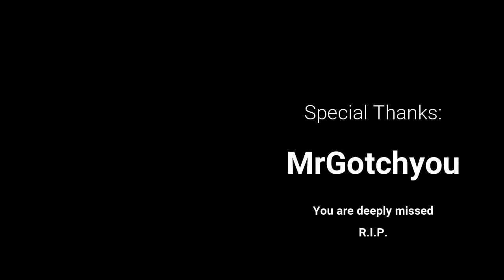Bael Moment - Gaming Clips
mixture of many gaming clips together.. enjoy the funny, epic shots times.
Battlefield 1
Battlefield V
Sniper Elite 4
Boarderlands 2
Madden Football 19
DoA(Dead or Alive)